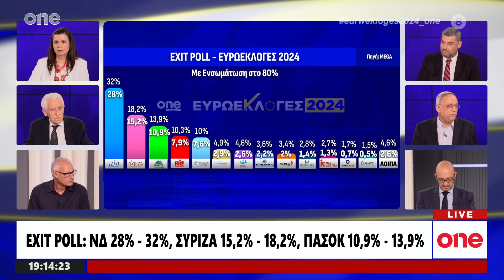Ευρωεκλογές: Το σχόλιο του Νίκου Φελέκη για τα ποσοστά σε ΝΔ, ΣΥΡΙΖΑ και ΠΑΣΟΚ | One Channel